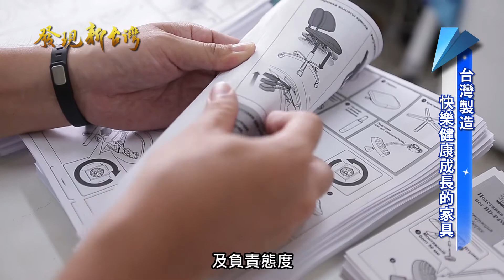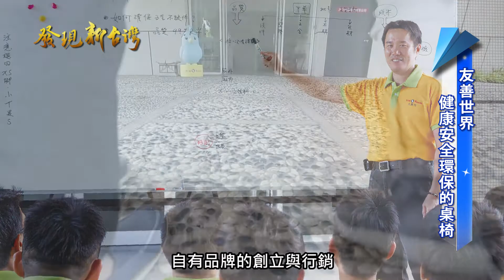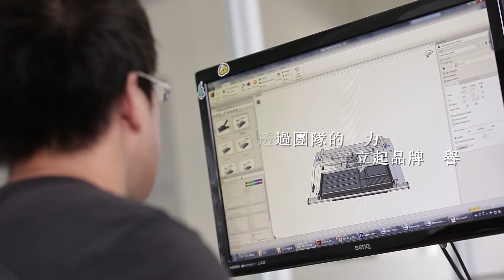大將作國際股份有限公司